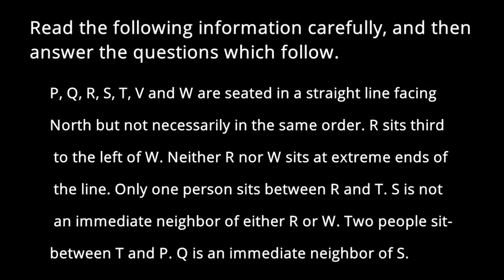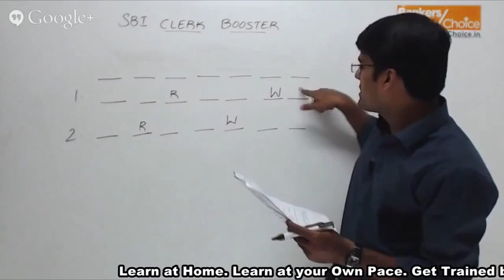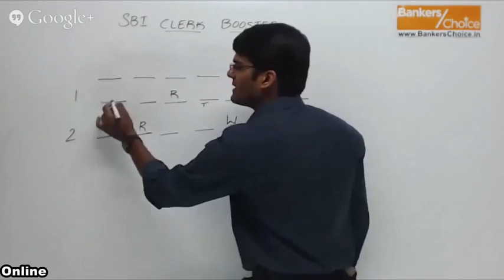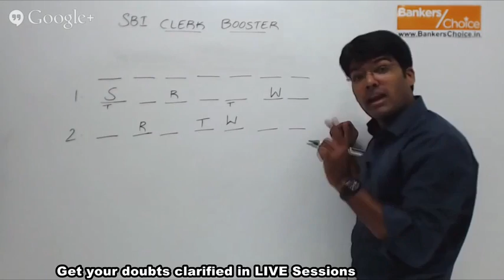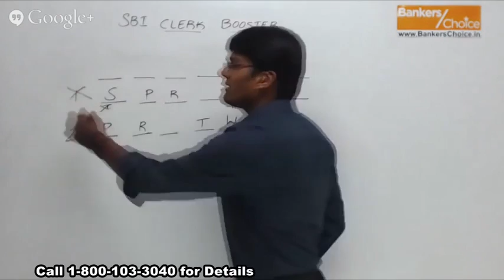Linear Arrangement | Introduction Part - 3 | TalentSprint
Subject: Reasoning Ability
Topic: Linear Arrangement
Sub-topic: Introduction Part - 3

Happy learning!